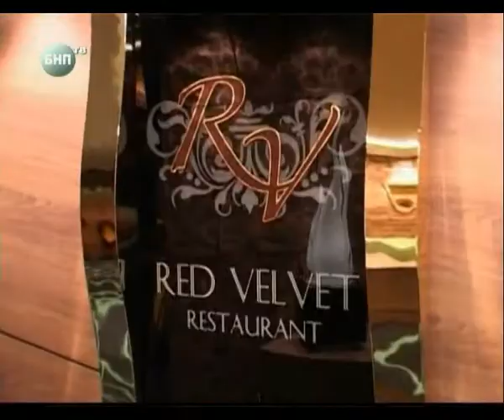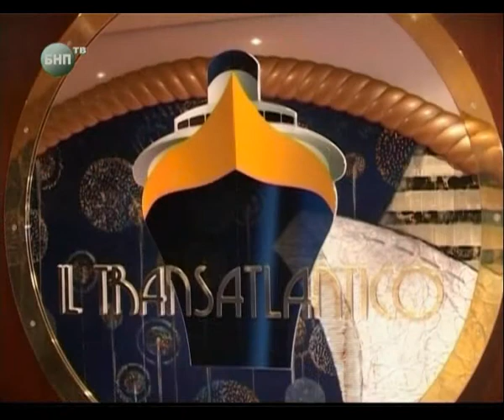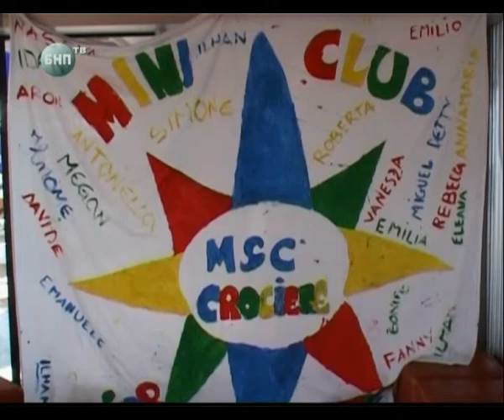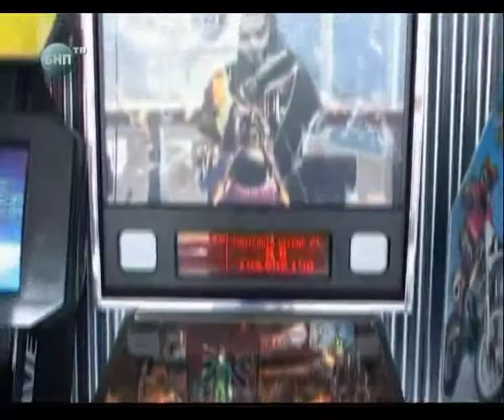Travel by ship.wmv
Travel by ship